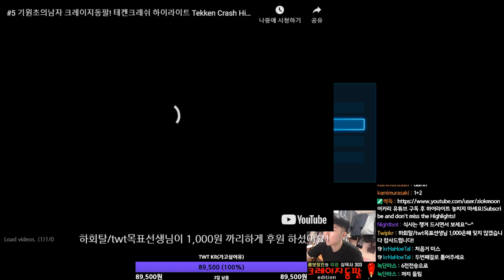TEKKEN7 NokDanLars(Lars) VS iKARi(Kazuya) Cool PEWGF!/ 라스 랭커님께 피자김치찌개 대신 기원초찌개 끓여드렸습니다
철권 실력도 좋으시고
개그 실력도 좋으신 녹단라스님
자주 웃음 주셔서 감사합니다요